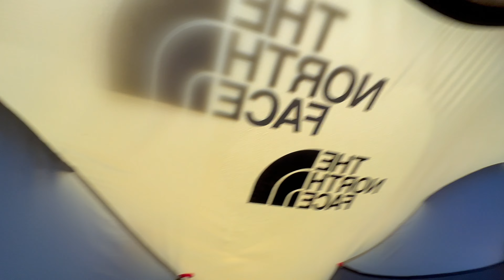Summit Series | The North Face - MOUNTAIN 25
Primo utilizzo. Metto alla prova la nuova attrezzatura per il campeggio. Best brand per la tenda.